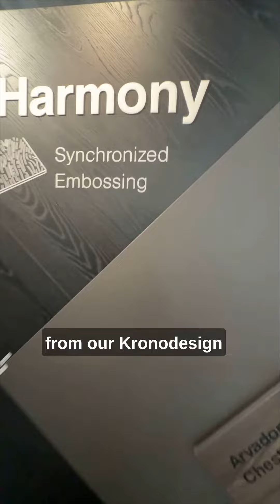Kronospan stand at 𝐒𝐢𝐜𝐚𝐦 is ready!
A few final touches and we will be prepared to welcome the first visitors in just a few ours time.

We are more than excited to invite you visit us tomorrow.

👉 Hall 2 | Stand B8/C9 (Kronodesign & Emporio Skin)
👉 Hall 3 | Stand A28/B29 (Kaindl Boards and Flooring)

 📍 PORDENONE, ITALY

 📍 Fiera di Pordenone